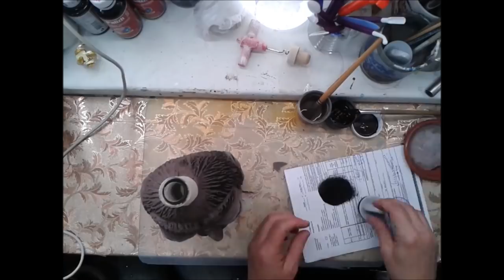Декор бутылки папье - маше.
Декор бутылки папье-маше. Еще потребуются акриловые краски, глазки, штопор простой, шпатель лопаточка и острый, салфетки, ПВА, лак матовый по желанию.